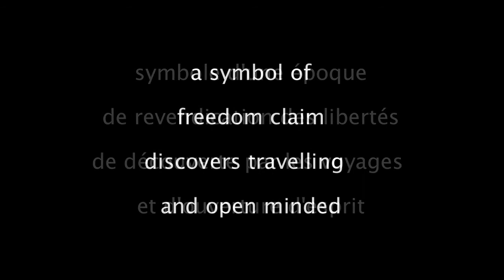afghan skin coat legend : a cult fashion piece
Jimmy Hendrix, John Lennon, Brian Jones, Keith Richard, Ginger Baker, Syd Barett : All have worn afghan skin coat.
Tous ont porté la veste afghane.
Fair trade skin
Peaux équitables